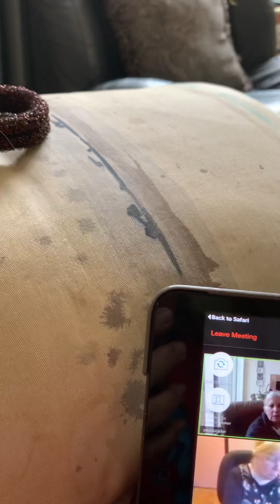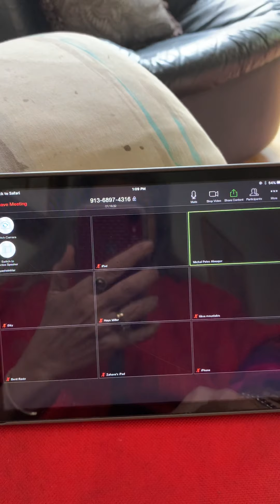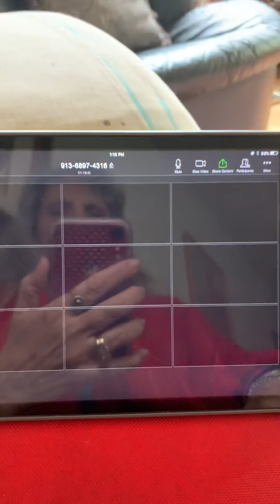מה המקום של הזיכרון בשיבה הביתה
חוג הספר השיקגואי ע״ש אופירה.